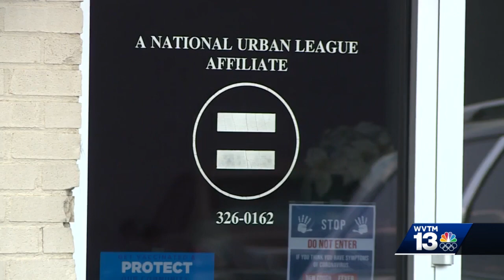Jefferson County Commission launches COVID-19 rental assistance program